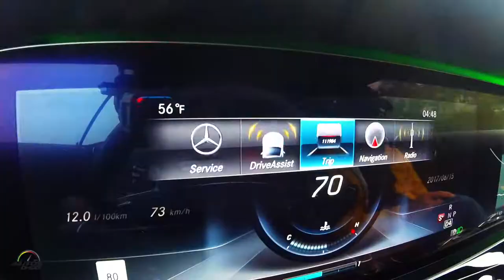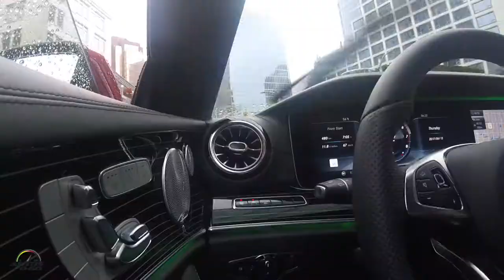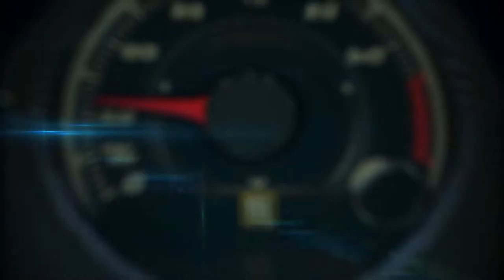2018 Mercedes-Benz E 400 Coupe 4MATIC drive from Whistler to Vancouver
2018 Mercedes-Benz E 400 Coupe 4MATIC drive from Whistler to Vancouver

With its expressive Coupe-esque proportions, clear and sensual design and long-distance comfort for four people, the new E-Class Coupe combines the beauty and classic virtues of a grand tourer with state-of-the-art technology.

It also offers the intelligence of the E-Class family with full Smartphone Integration, a new cockpit concept and the latest driver assistance systems. A powerful engine and comfortable suspension system with selective damping provide the guarantee of a sporty and agile driving experience.

After the introduction of the world's most intelligent sedan and wagon, the successful E-Class family now welcomes another new member: the Coupe. Based technically on the sedan, the sportily exclusive Coupe marks a next step in the evolution of the Mercedes-Benz design idiom. With its perfect proportions, the new Coupe exhibits a puristic, surface-accentuated design with reduced lines and sensuous forms. Both hot and cool, the reduced design idiom represents beauty and elegance while emphasizing the Coupe's sporty and luxurious personality.

The Coupe-esque proportions typical of Mercedes-Benz are characterized by a distinctive front end with low-positioned grille and central star, a long hood with powerdomes, and a muscular rear-end. The dynamic looks are underlined by four frameless, fully retractable side windows and the absence of a visible B-pillar. With these clear forms, the design of the Coupe conveys an air of luxury and style alike.